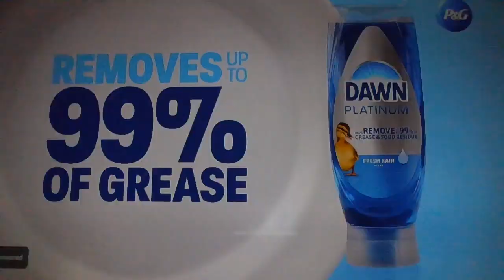WWE Thursday Night SmackDown 02/04/2016 - Goldust looks to help R-Truth with his bags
WWE Thursday Night SmackDown - February 4, 2016, Thursday